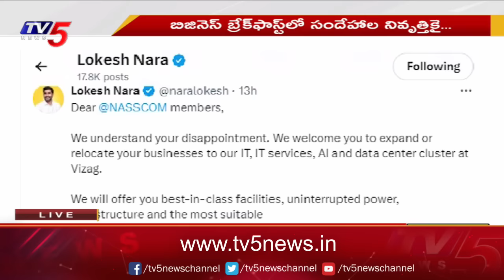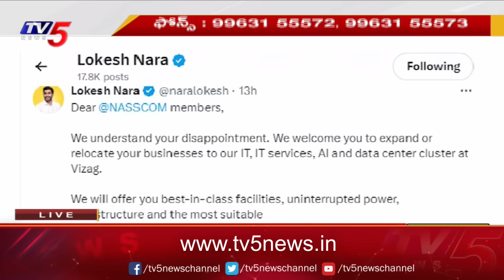Business Breakfast | Stock/Share Market News | 18-07-2024 | TV5 Money